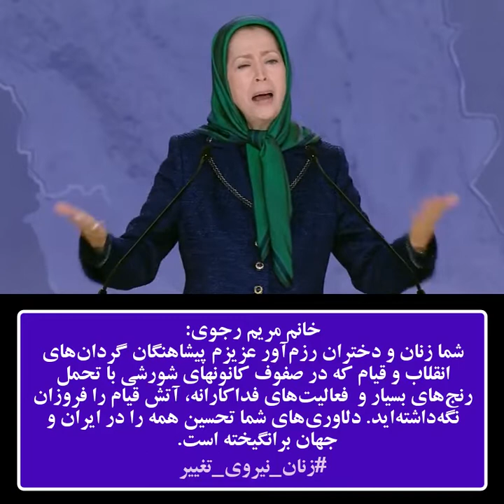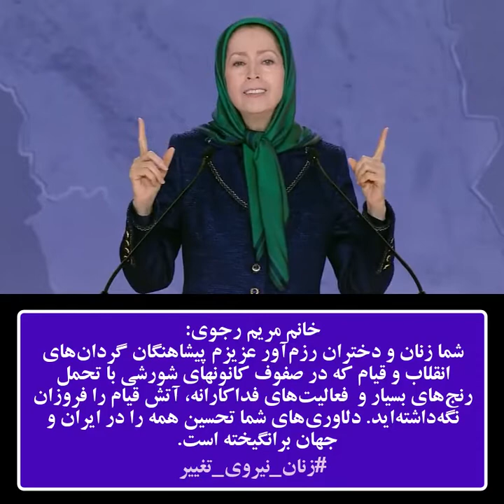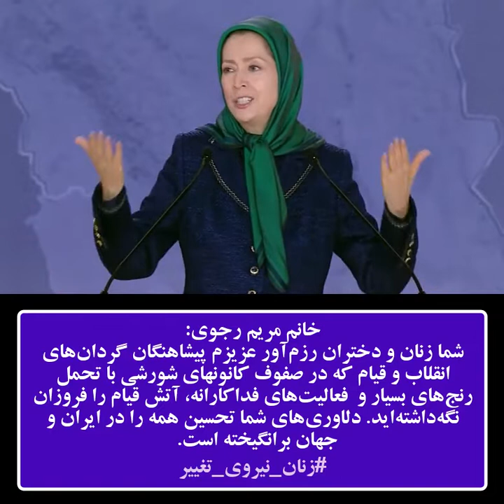مریم_رجوی:شما زنان و دختران رزم‌آور عزیزم پیشاهنگان گردان‌های انقلاب و قیام که در ص#قیام_تا_سرنگونی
شما زنان و دختران رزم‌آور عزیزم پیشاهنگان گردان‌های انقلاب و قیام که در صفوف کانونهای شورشی با تحمل رنج‌های بسیار و  فعالیت‌های فداکارانه، آتش قیام را فروزان نگه‌داشته‌اید. دلاوری‌های شما تحسین همه را در ایران و جهان برانگیخته است